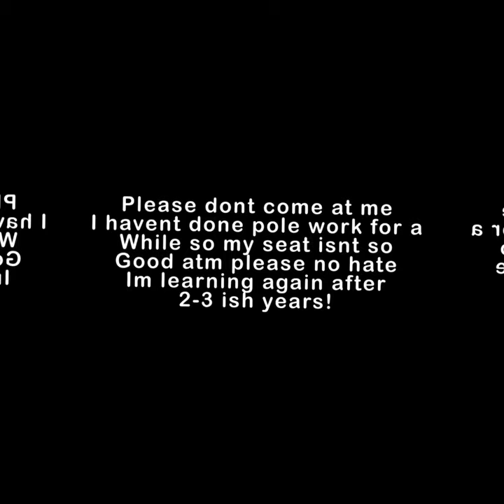MY FIRST UPLOAD ~equine daisy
Hey everyone!
This is my first video on my journey with my best friend please do not come at me for bad seating going over the jumps I haven’t jumped any small poles in a while so please ignore that!
This is joker or jo my cob (we think he has a mix of shire too) we love to canter in the field and go to the beach together we are now working on jumping and small poles to get back into shape with.im hoping that after all of this I can show and stuff like that! But apart from that enjoy my channel!

~sound credits to original artist!~